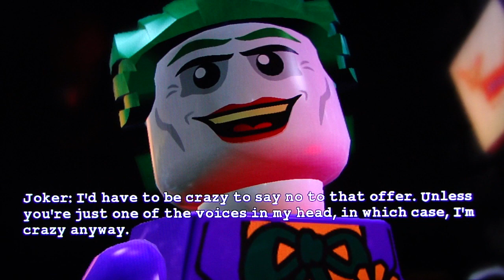Lego Batman 2 Co-op playthrough pt8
DSP and John Rambo team up for the open-world adventure of Lego Batman 2: DC Superheroes.